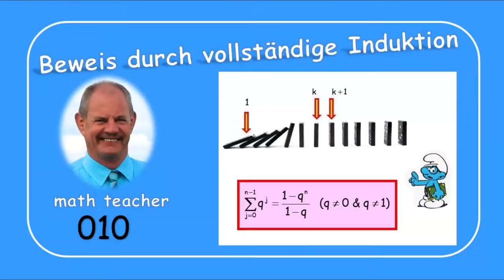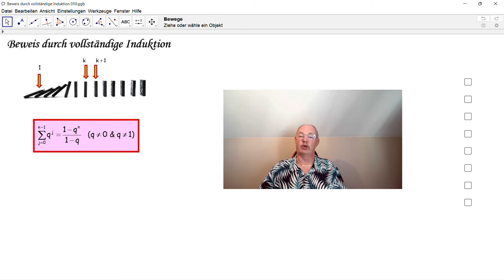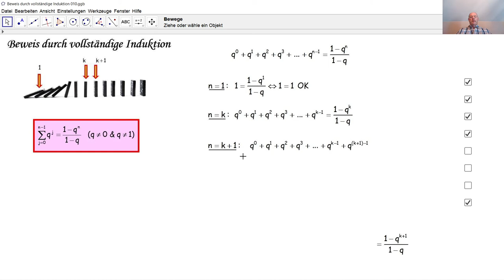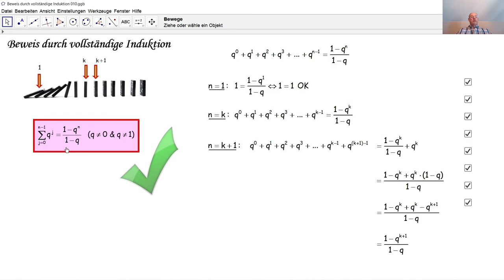Beweis durch vollständige Induktion 010